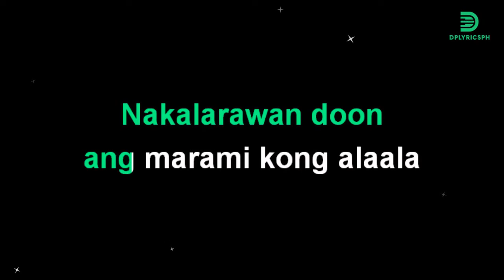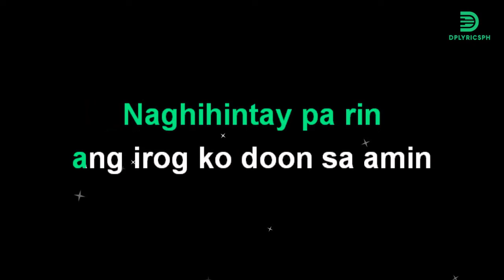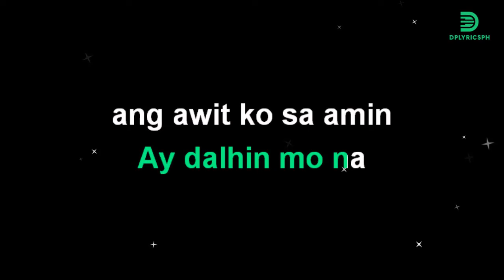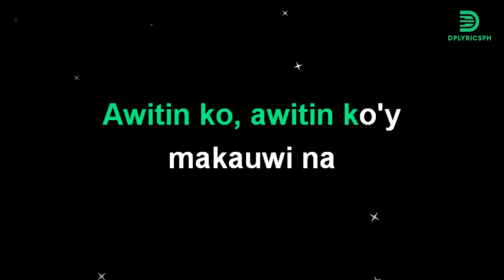Coritha - Sierra Madre (karaoke version)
Song:   Sierra Madre
Popularized by :   Coritha